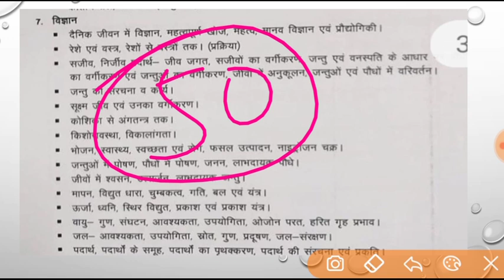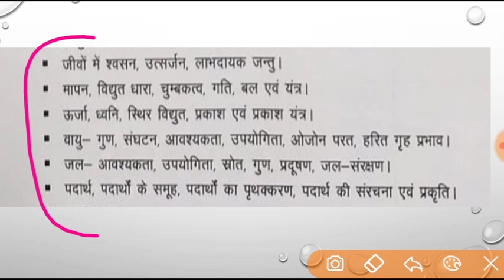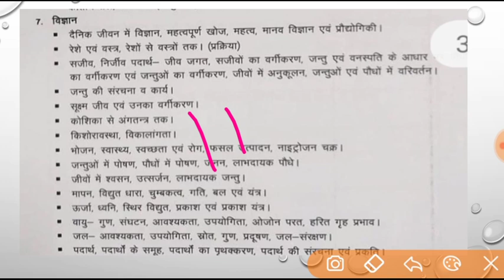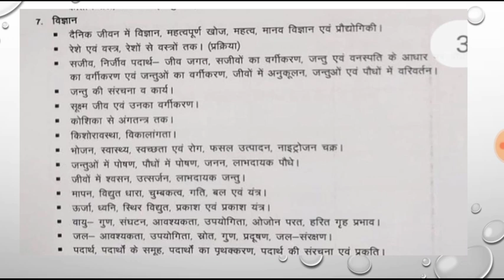Junior Aided vacancy 2021 k liy suggestion